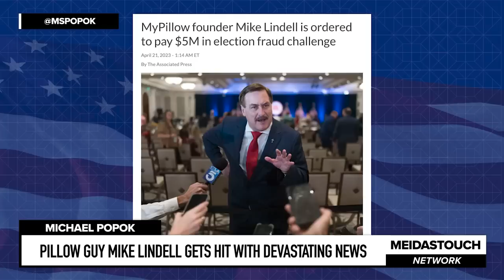Pillow Guy Mike Lindell gets HIT with DEVASTATING NEWS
Michael Popok of Legal AF reports on Mike Lindell aka the Pillow Guy and major election denier who faces his own Billion Dollar defamation case by Dominion, just lost his “Prove Mike Wrong”  $5 million dollar contest when a computer scientist proved to 3 arbitrators that the “data” Lindell relies on to claim that the Chinese stole the election for Biden is NOT actual 2020 election data as he claimed.